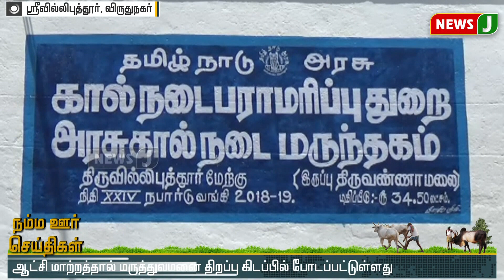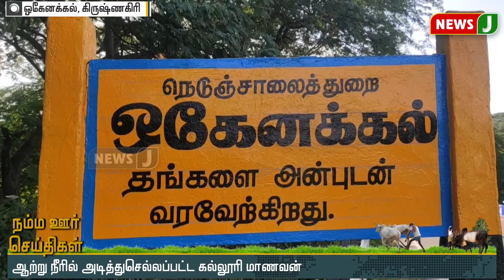மதியம் 2 மணி நம்ம ஊர் செய்திகள் || DistrictNews (11.09.2021)